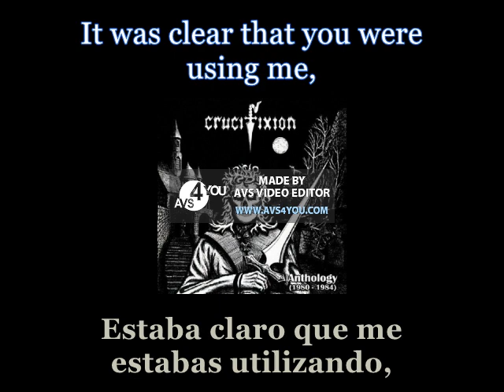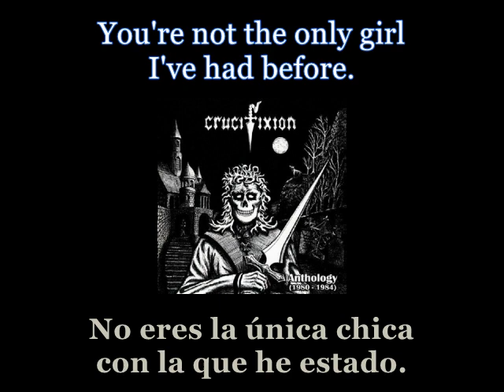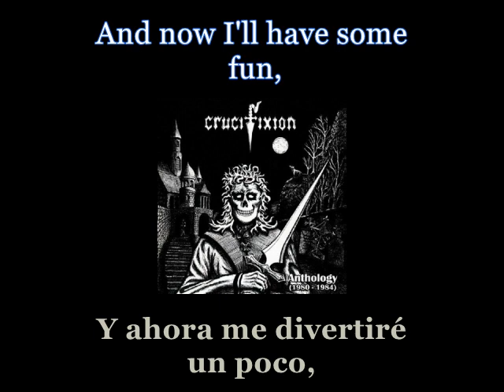Crucifixion - Leaving - 07 - Lyrics / Subtitulos en español (Nwobhm) Traducida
Artist: Crucifixion
Track: Leaving
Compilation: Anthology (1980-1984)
Year: 2019
Genre: NWOBHM / Heavy Metal
Country: England